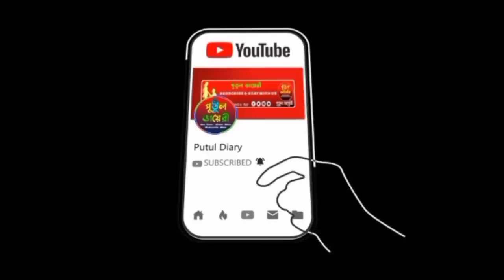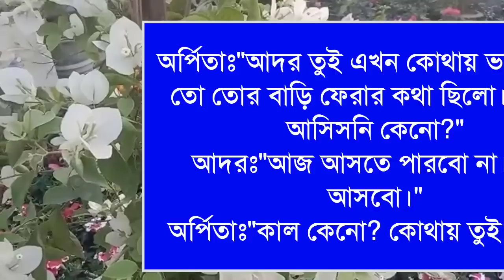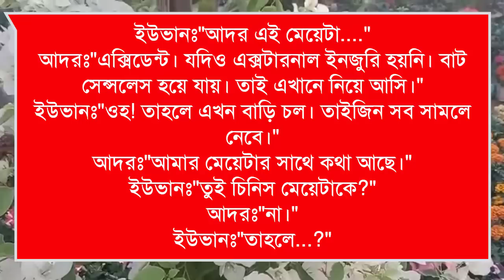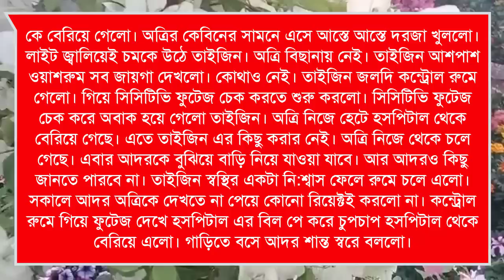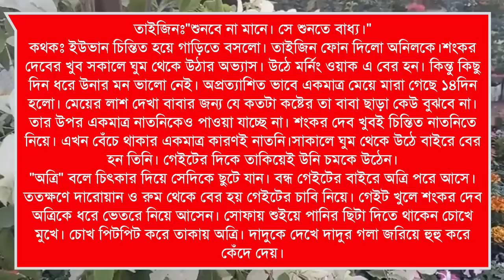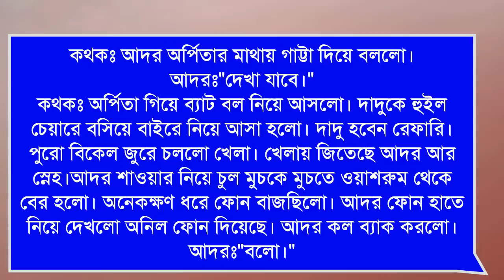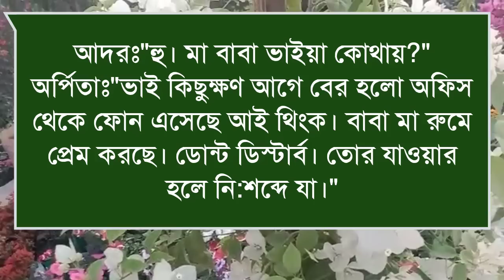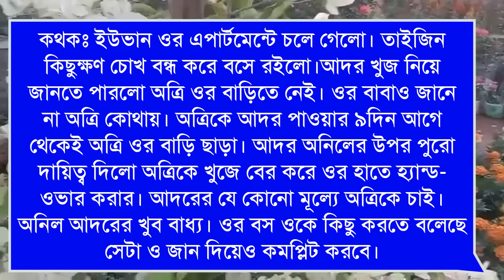বেপরোয়া মন খুঁজে তোমায়: Romantic love story:১পর্ব:ashik&shonalika&Putul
ashik voice

Priyanka voice
অনাথ মেয়ে মাফিয়ার ক্রাশ

porshi dairy

putul dairy

shonalika voice

misti voice)